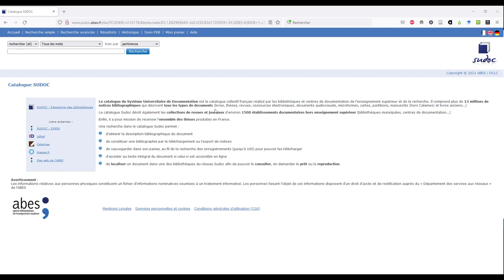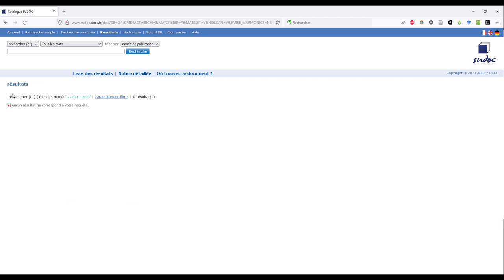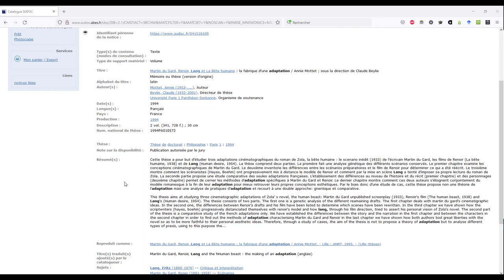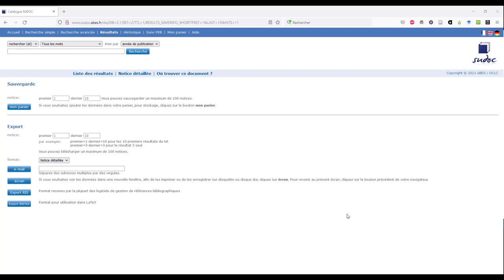CIN1104 - Trouver des thèses et des mémoires, partie 2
Cette capsule en deux parties s'adresse aux étudiants du cours CIN1104 Culture et documentation du cinéma. Vous y apprendrez quelles ressources utiliser pour trouver des thèses et des mémoires et comment interroger en particulier la base de données Dissertations and Theses de ProQuest ainsi que le catalogue français SUDOC.